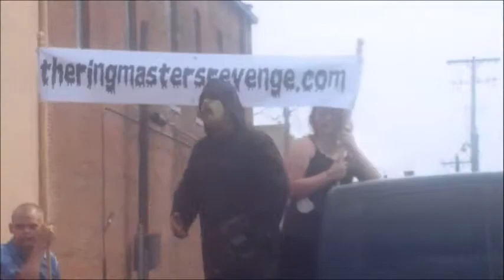The Carnival Is Fair FIN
The final part to the five part Cirfair series. Hope you enjoy!